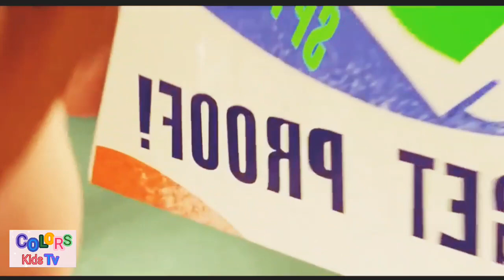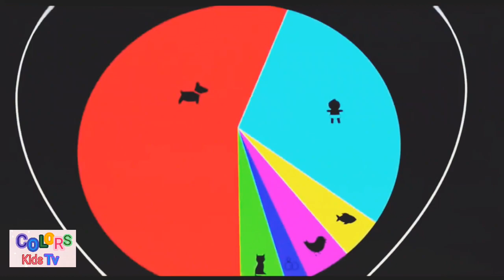Cartoon animated short video|colors kids tv|netflix jr|cartoon movie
welcome to my official colors kids tv youtube channel,you can watch funny animation short cartoon movie...,

top search:

cartoon shows
cartoon movies
netflix jr
netflix kids
short animated series
netflix cartoon
animation short video
cartoon short film
cartoon movie on youtube
fun cartoon for kindergarten
toddler cartoon
new animation movie
happy cartoon for toddler
amazing cartoon movie